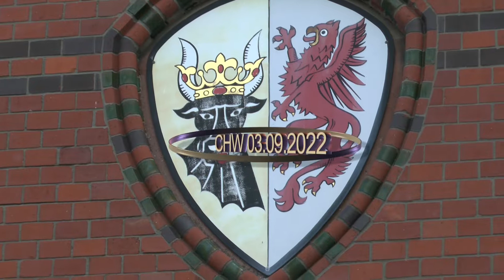STADT WISMAR 2022 AN DER OSTSEE - RUNDGANG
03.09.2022. Tolle HANSESTADT WISMAR. UNESCO WELTKULTURERBE.  Alter Hafen, Altstadt , Marktplatz mit Wasserkunst und viel mehr.   Mecklenburg-Vorpommern-Deutschland-Germany